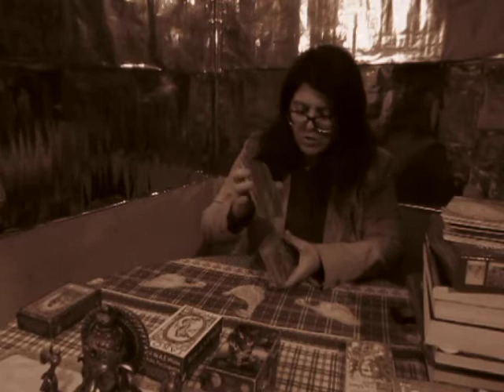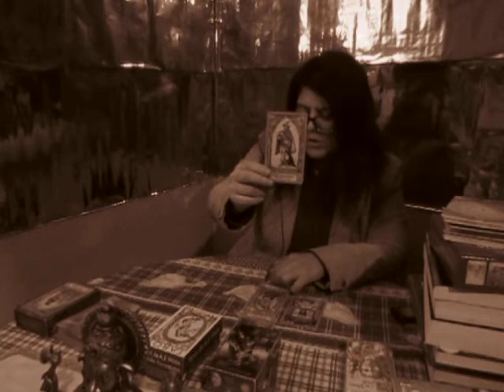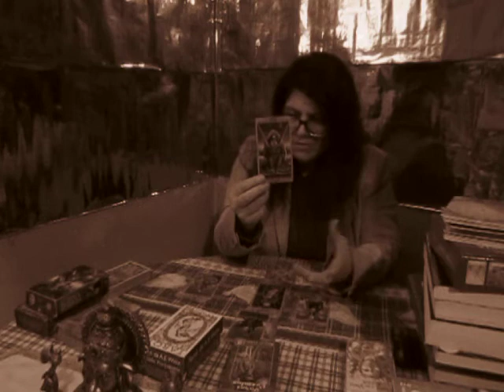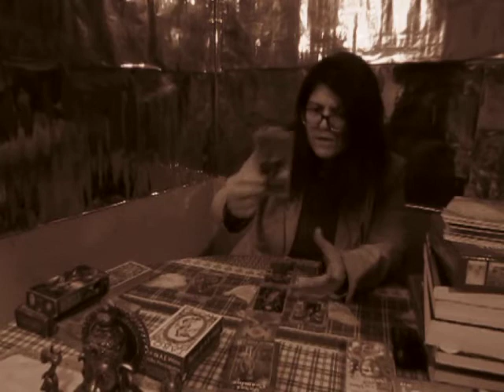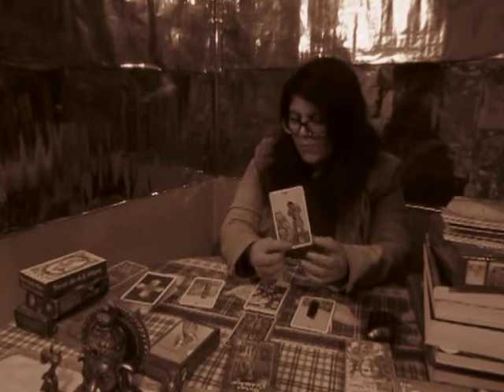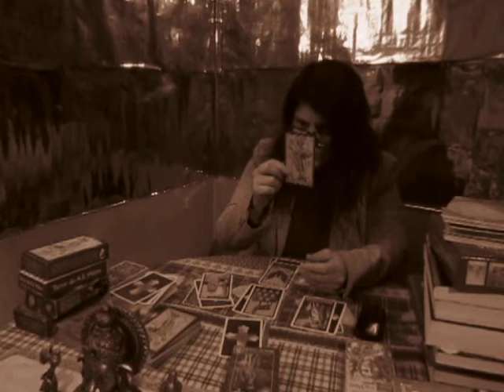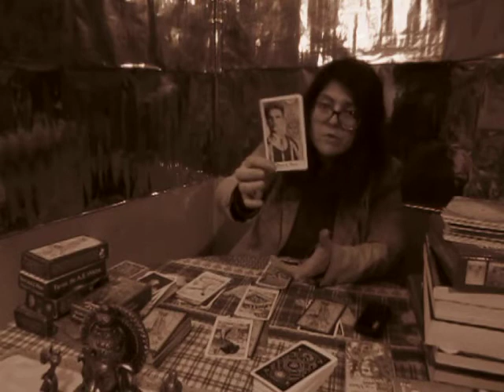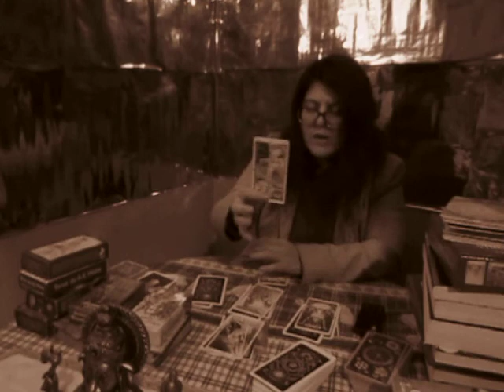ENERGIA DE AGORA E FUTURO: Leitura Tarot Interactiva (Intemporal)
OPÇÕES:
1- 00:42
2- 11:06
3- 20:46
4- 26:02
5- 32:48
6- 36:47